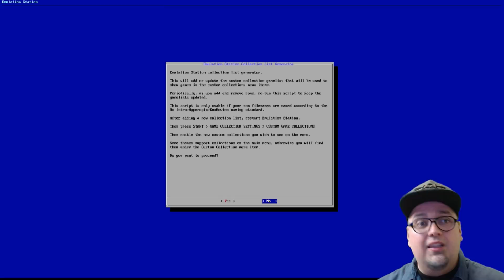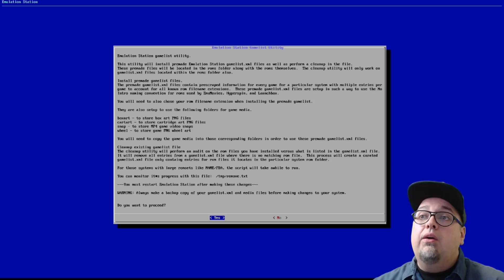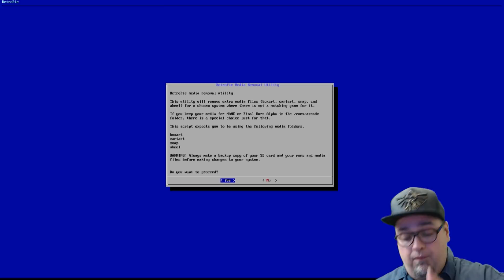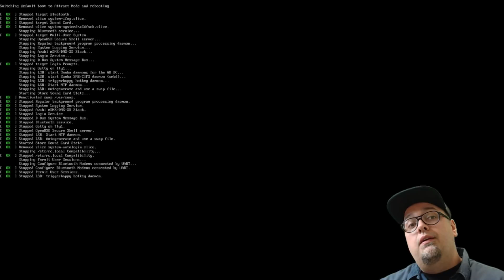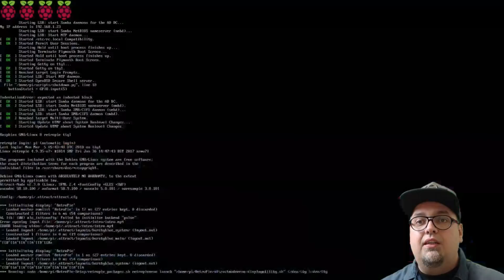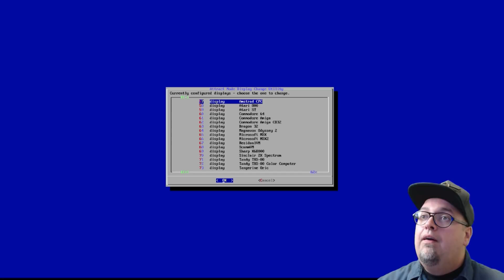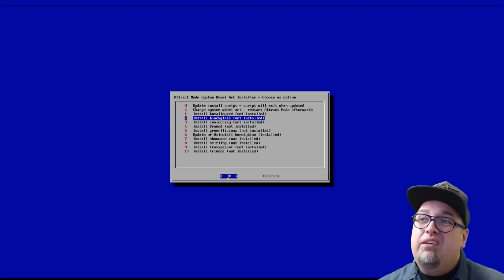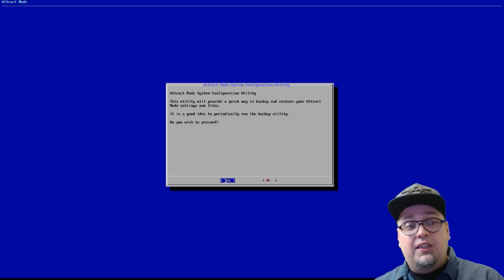Motion Blue Version 6 RetroPie Is Here! Overview & Thoughts!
Amazon Influencer's
Amazon Wish List

Address for mail:
Beaumont, CA
92223-00AK

Build Your Own SNES Mini!
NESPi Case
Super Tiny Tendo Case
NINTENDO STYLE CONTROLs 2 PACK
Pi 3 Kit
Sandisk Micro SD

Elegato Capture Card HD60S
Scissor Arm for Mic
Sabrent Flexible Tripod